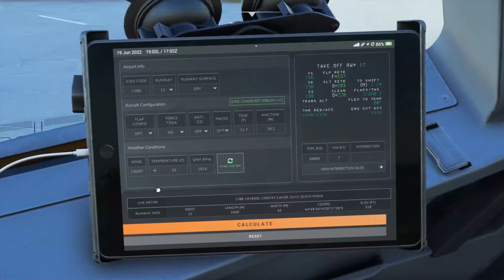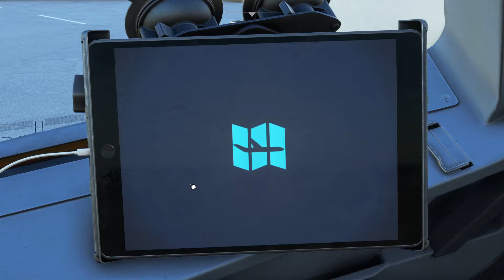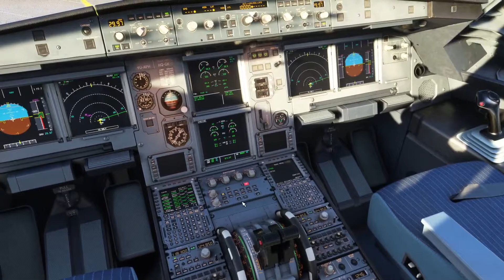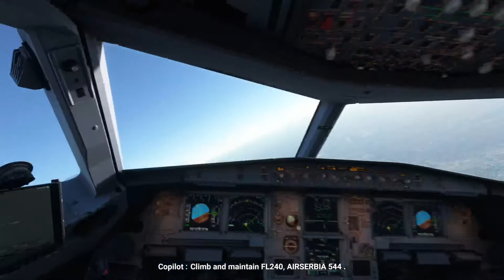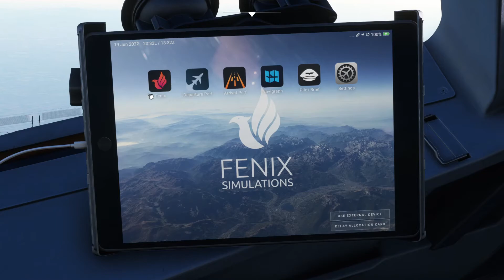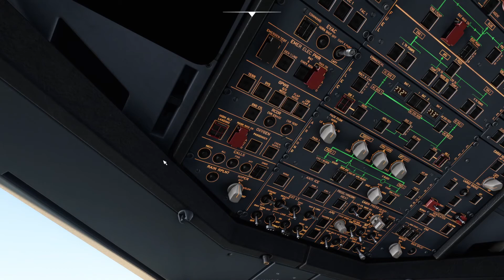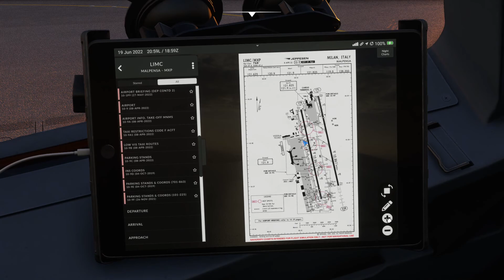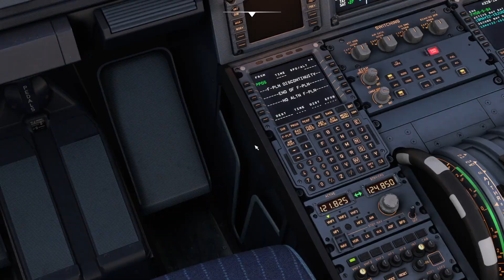Microsoft Flight simulator Fenix a320 LYBE- (Nikola Tesla Belgrade) to LIMC-(Milan Malpensa Italy